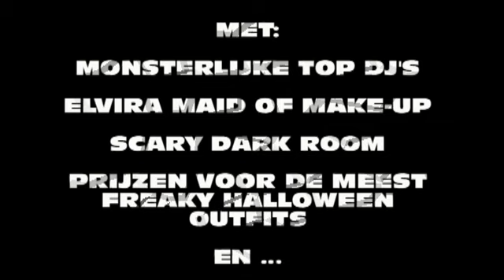Fright Night Nieuwe Doelen Enkhuizen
Foto's: Linda Douwes
Make up: Elvira Make Up Artist
Modellen: Danny Blommestein, Jolene Roemer, Douglas Smith, DjMegagirl